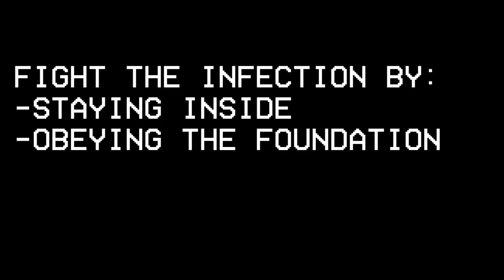SCP-610 Warning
An infectious agent named SCP-610 is in your area. Stay, Obey, Display.